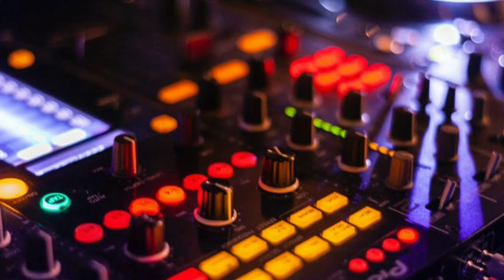Tropical Traveller Del - No Copyright Music MP3 160K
Tropical Traveller- Del from youtube No Copyright Music- Music Library.

No Copyright Music- Music Library is the safest YouTube channel dedicated to promote vlog no copyright music, royalty-free music and creative commons music for content creators·